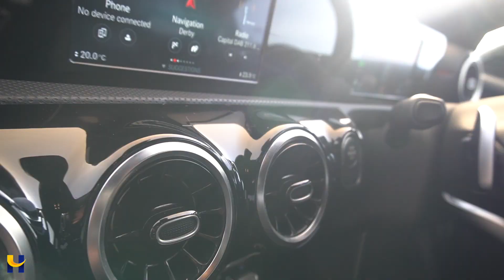MERCEDES A250 E